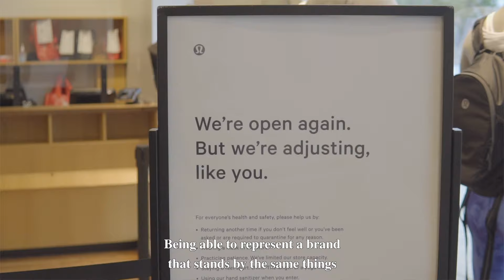Comm(Unity) Trailer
For Tyler Hines, community is created when like-minded people come together as one.

As one of the newest ambassadors of lululemon, and as an already established leader of his own community, Tyler's goal is to now bring communities together on a global scale.

Comm(Unity) is a short series detailing the origin story of how Tyler was able to become an official part of one of the most well known brands in the world and how he's using his newfound platform to create the blueprint for how to bring people together from all walks of life, one community at a time.